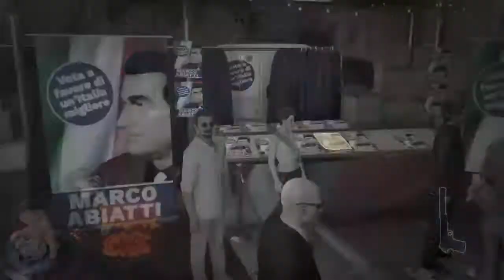Hitman - desafio assassino guardião - bônus todos os desafios